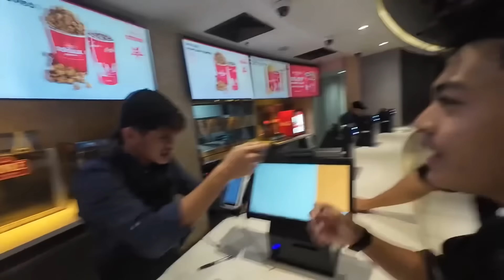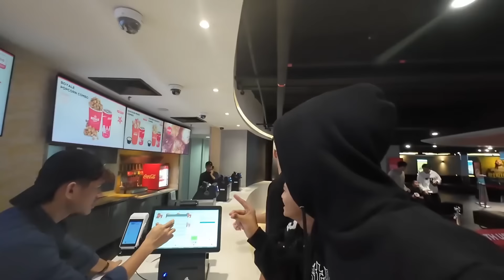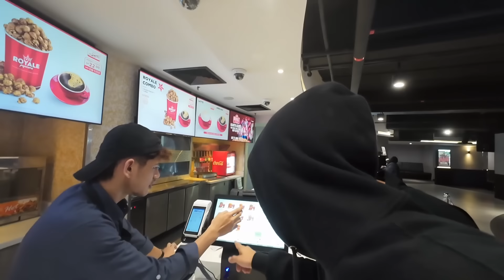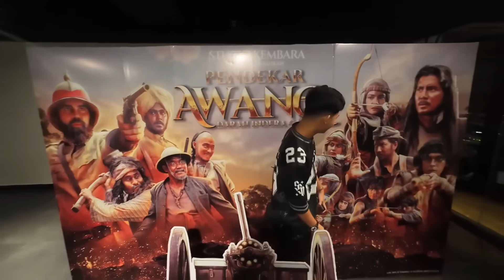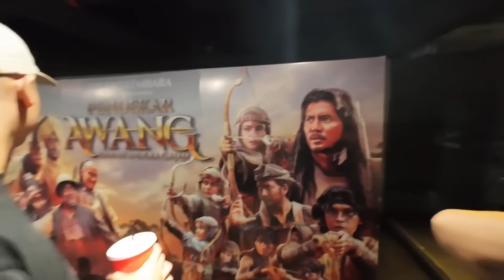PENDEKAR AWANG !!! SYAHMIE BESILAT DALAM MALL SEMUA ORANG LARI !!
KENING TEBAL !!

Terima kasihh supoort . Ini adalah content semata mata .  Maaaf ada salah dn silap dari video ni . I love you .